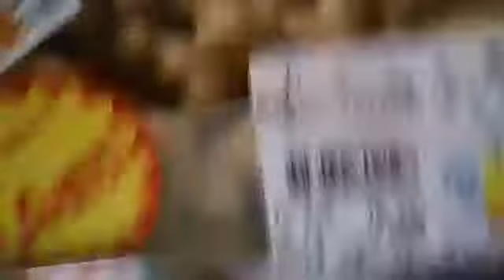大都会 2016.02.21 日曜日